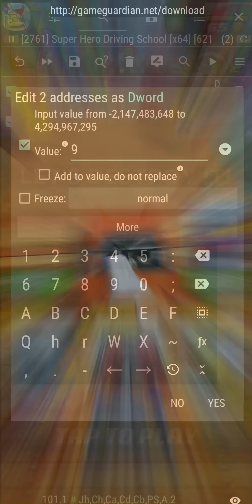Super Hero Driving School: ALL LEVELS MAX (mod 60 FPS gaming)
I had to hide the modding process because of the YT's Terms of Usage. There will be more soon.